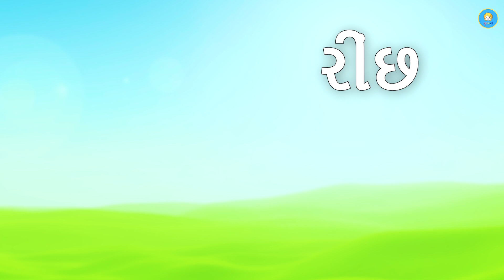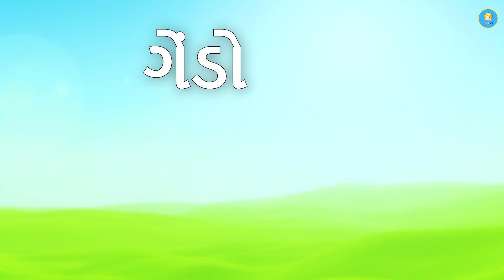Wild Animals | જંગલી પ્રાણીઓના નામ ગુજરાતીમાં | Wild Animals Name In Gujarati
જંગલી પ્રાણીઓના નામ ચિત્ર અને અવાજો | જંગલી પ્રાણીઓના નામ ગુજરાતી |
જંગલી પ્રાણીઓ | બાળકો માટે જંગલી પ્રાણીઓના અવાજો અને નામો જાણો |
બાળકો અને ટોડલર્સ માટે પ્રાણીઓના નામ શીખવાની શ્રેષ્ઠ રીત
10 જંગલી પ્રાણીઓના ગુજરાતીમાં નામ
જંગલી પ્રાણીઓના નામ ગુજરાતીમાં

gujarati kakko
kakku
gujarati ka kha ga gha
ક ખ ગ ઘ ચ છ જ
kalam khataro
ka kha ga gha
કક્કો
abcd
કખગ ગુજરાતીમાં
ka kha ga gha gujarati
kakko gujarati
coco
k kh g gh in gujarati
barakshari
ka kha ga
kalam khadiyo
kako
kakko
gujarati coco
gujarati ekda
gujarati mein ka kha ga gha
kho kho
kako gujarati
એકડા
ક ખ ગ ઘ
kakka
gujarati kaku
kab ko
ka kha ga gujarati
gujarati kaka
gujarati
khataro
ક
કકો
cocoz
ekkada
કલમ
ક ખ ગ
ekda
gujarati kakko barakhadi
gujarati kalam khadiyo
kakka kakka
barakhadi gujarati
ka kha ga gha in gujarati
aekda
gujarati alphabet
kabutar
ગુજરાતી એકડા
गुजराती कक्को
gujarati kaka kaka
કખગઘઙ
kalam khadiya
ko kho go
k kh g
gujarati varnamala
gujarati song
ખ
कक्को
ka kha ga gujarati ma
એબીસીડી
k
ક થી જ્ઞ કક્કો
ka kha gujarati
kaka menoka
barakshari gujarati
ganpati
gujarati ma ka kha ga
gujarati kakko song
k kalam no k
કબુતર
aekda gujarati
gujarati ka
gujarati mein kaka
akda gujarati
gujarati mein ka kha
ka kha ga gha cha cha cha cha
k kha ga gha hindi
કો
k kha g
ka kha ga gha video
કક્કો કક્કો કક્કો
કલમ નો ક
gujarati shabdo
kalam naka
ranu
ગુજરાતીમાં કક્કો
હોમ બેઝ્ડ સ્કૂલ ખાસ ગુજરાતી શબ્દભંડોળ કૌશલ્ય શીખે છે અને પ્રાણીઓના નામ વિશે શીખવે છે અને તમારા મિત્રો, પરિવારના સભ્યો અને સંબંધીઓને પણ શીખવે છે તેવા પ્રેક્ષકો માટે આ પાઠ ખાસ રચાયેલ છે.
જંગલી પ્રાણીઓના નામ શબ્દભંડોળ તમને ગુજરાતીમાં સમજવામાં મદદ કરે છે અને આ શબ્દોનો ઉપયોગ વિશ્વવ્યાપી વર્તુળમાં થાય છે તેથી તેમના નામ ગુજરાતીમાં શીખો. આપણા ગુજરાતી શબ્દભંડોળ કૌશલ્યને સુધારવા માટે ગુજરાતી ખૂબ જ મહત્વપૂર્ણ છે. આ પાઠ તમને તમારા ગુજરાતી શબ્દભંડોળને તમામ સ્તરે વધારવામાં મદદ કરશે

પ્રિ-સ્કૂલ વિડિયો લર્નિંગ સિરિઝ ખાસ કરીને બાળકોને સરળતાથી શીખવામાં મદદ કરવા માટે ડિઝાઇન કરવામાં આવી છે, કમ્પ્યુટર ગ્રાફિક્સ અને એનિમેશન સાથેની સમજૂતી બાળકોને વ્યસ્ત રાખશે અને મનોરંજક રીતે શીખવાનું સરળ બનાવશે.

નમસ્કાર મિત્રો,
મારી ચેનલ  Golden Kidzee gujarati માં આપનું સ્વાગત છે. અમે ખૂબ જ સરળ રીતે બાળકો માટે વિડિઓ પ્રદાન કરીએ છીએ.

જોવા માટે આભાર.
કૃપા કરીને અમારી ચેનલને લાઈક કરો, સબ્સ્ક્રાઇબ કરો -

કૃપા કરીને લાઈક, શેર, કોમેન્ટ અને સબ્સ્ક્રાઇબ કરો
આભાર